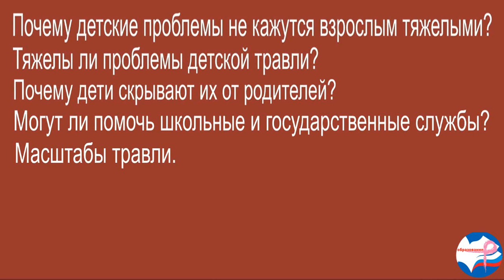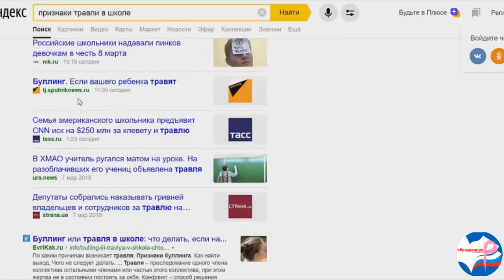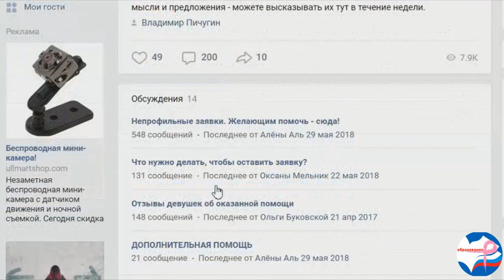Все о травле в школе. Что делать родителям? (2 часть)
Вторая половина 3 части подробного разбора проблемы школьной травли.

Заходите в гости в мой блог на Дзене, там я пишу чаще, чем выкладываю видео: